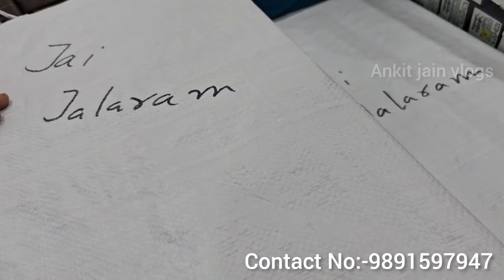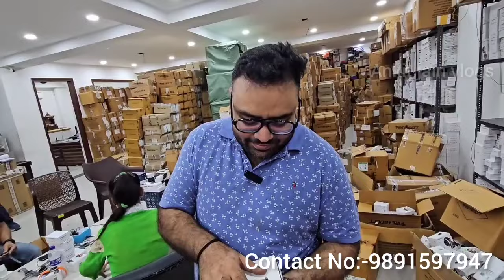Diwali Gifts Gaffar Market Explore Karol Bagh Market Firebolt Watch Warehouse Delhi Wholesale Market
Diwali Gifts Gaffar Market Explore Karol Bagh Market Firebolt Watches Warehouse Delhi Wholesale Market

Amazon Stock SealPack Neckband Free SealPack Firebolt Watches Boat Speaker Wholesaler Gaffar Market Giveaway Free Neckband Watches Diwali items Sale 2024 || Accessories Only ₹-100/- IPhone & Android Best Deals Mobile

📍Address:

Karol Bagh Store
12A/35 Hotel Apra Delux WEA swarswati marg karol bagh

New Address:- 4/4 1st floor WEA swaraswati marg near hotel apra delux
Karolbagh

                          Shopping online

SAVE MONEY WITH US
GET GREAT DISCOUNT OFFERS AND CUPONS
                                    VISIT
                         SAVE YOUR JEB